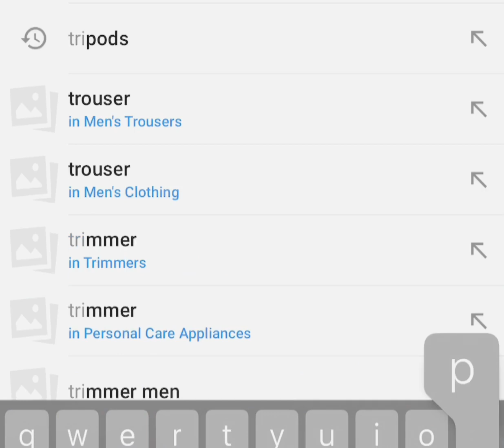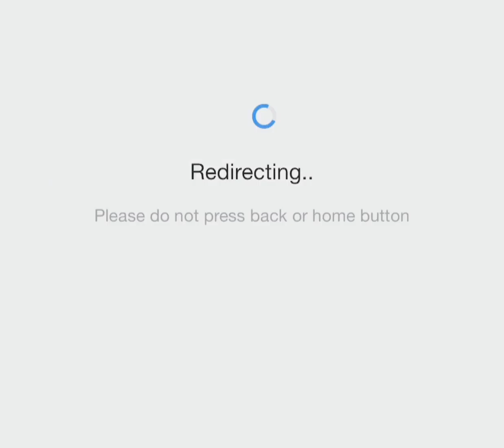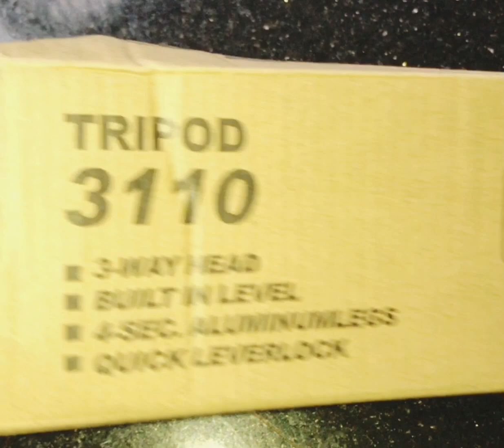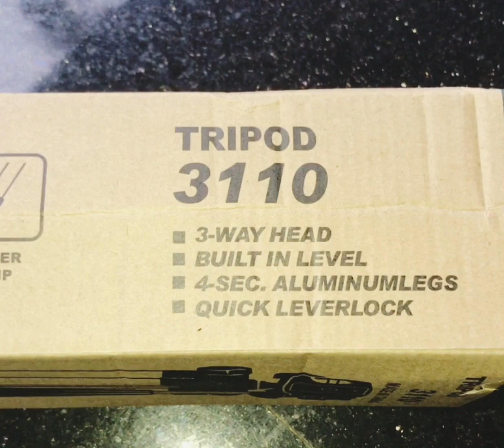A amazing thing for Only ₹500/-😃 unboxing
This is a video of unboxing of my new tripod
It is not a reviewing video